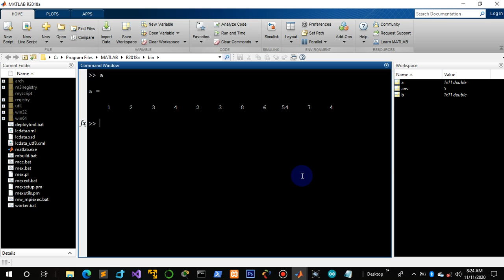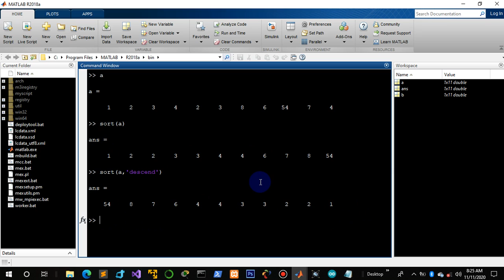201. SET: Sorting